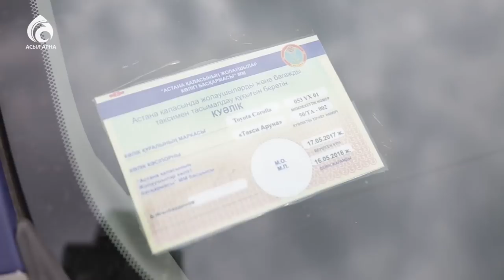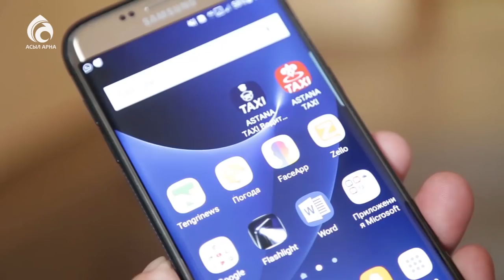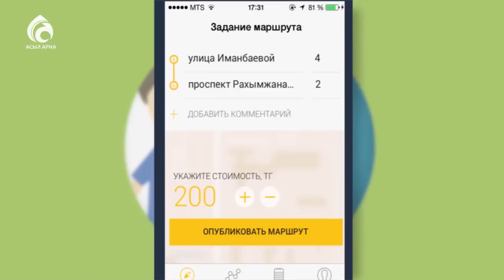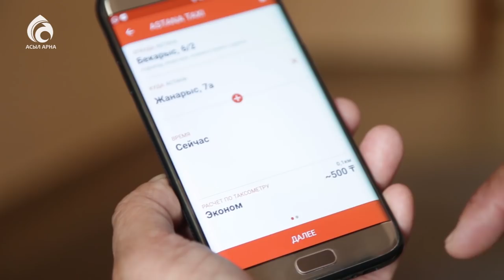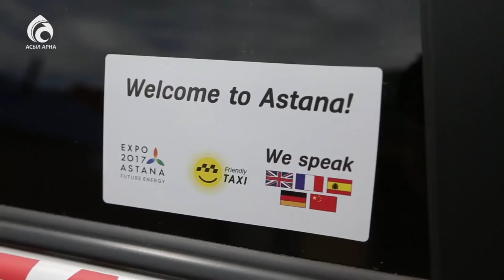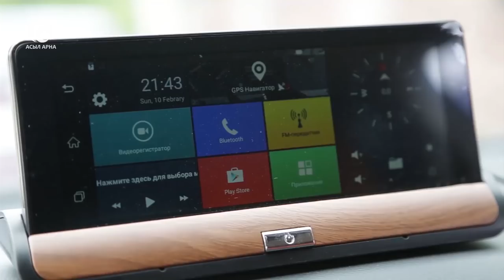Астана такси сервисі \ Арайлы Астана \ Асыл арна